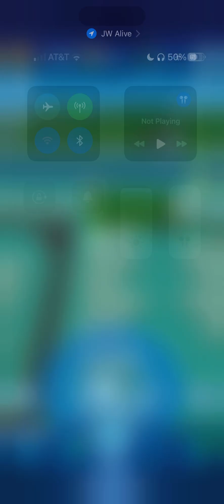Defeating the hadros lux raid with my The mighty Mortem Rex at night raid ( Jurassic World alive)